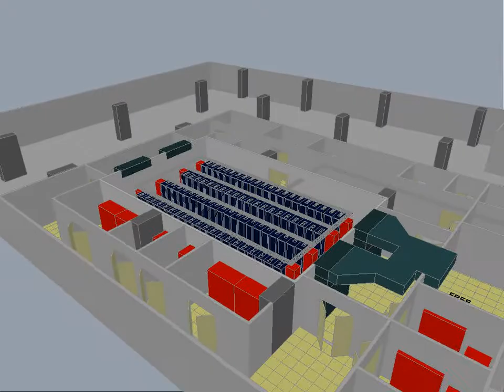data center tier III electrical mechanical 3d design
Data center Tier III in compliance with TIA 942 Uptime Institute